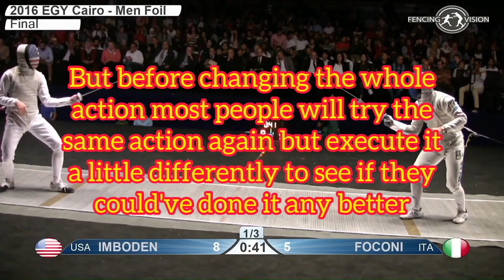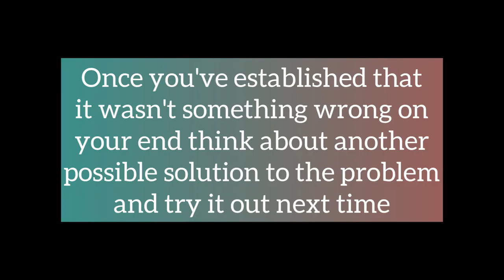The Progression of an Action In a Bout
In this video I show a few consecutive examples of Race Imboden making an adjustment to a specific way that Alessio Foconi was attacking him in a 2016 final in Cairo.